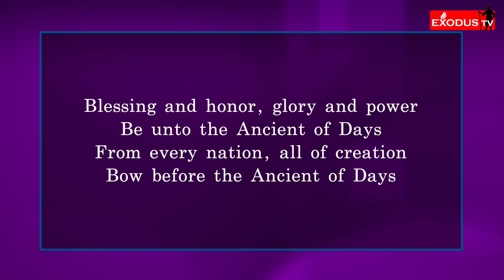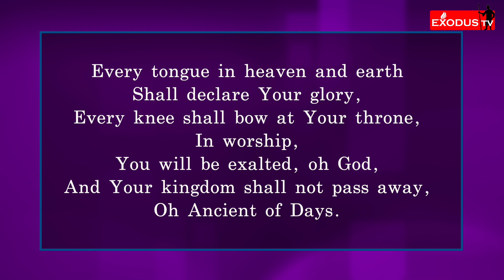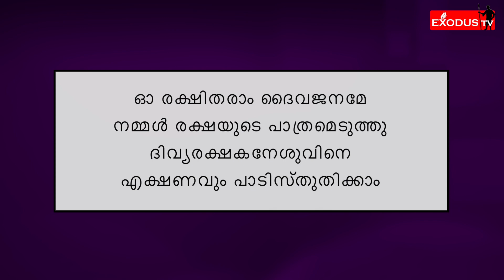EXODUS TV: Sisters 2 Sisters |S2S| An Exclusive Program for the Sisters | EP#41